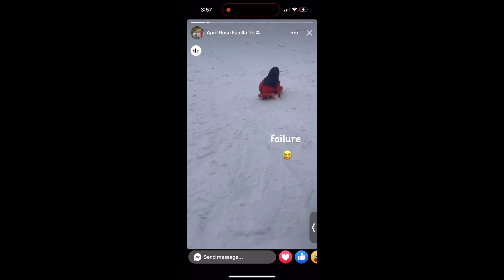Luca paints the wall and then goes sledding